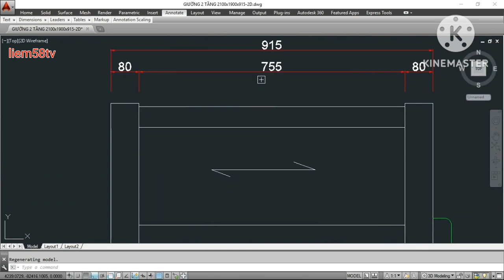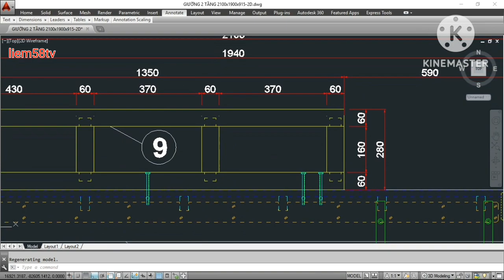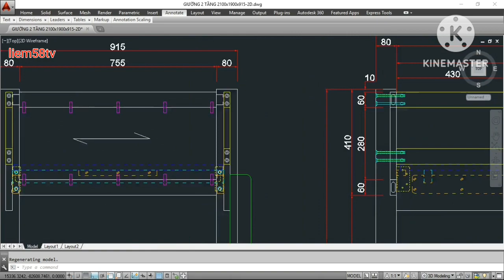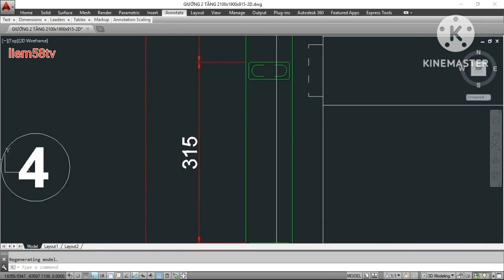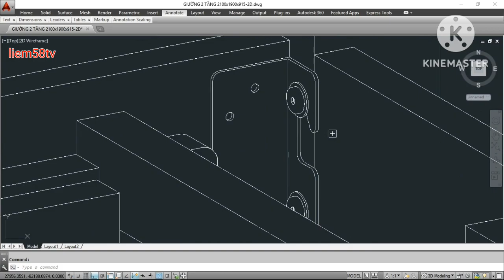Giường tầng bunk (phần2)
Giường 2 tầng bunk